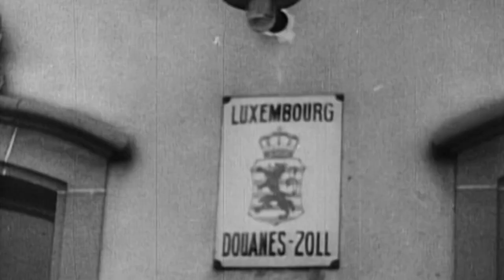Zběhové z Wehrmachtu (30.1.2023 ve 20:00 na CS HISTORY)